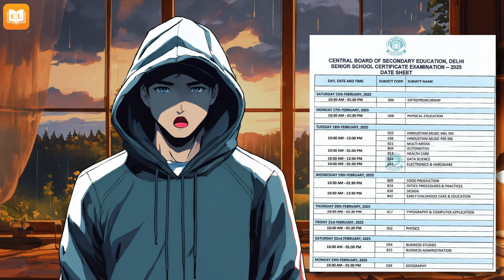CBSE Date Sheet 2025 🔥 | Class 10th and Class 12th | 📅 Important Points To Remember All Student's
cbse date for class 10 and 12th 2025

🎉🌟 Attention Students! Get ready for the *CBSE Date Sheet 2025*! In this essential video, we break down everything you need to know about the upcoming Class 10th and Class 12th examinations! 📅✨ We’ll cover the important dates, tips for effective preparation, and key points to remember for a smooth exam experience. Don’t let last-minute stress catch you off guard – tune in and equip yourself with all the necessary information to excel in your board assessments! Join us now to navigate the *CBSE Date Sheet 2025* like a pro! 🚀🔥

Get ready for the CBSE Date Sheet 2025 for Class 10th and Class 12th! Watch this video for important points to remember for all students taking the exams.